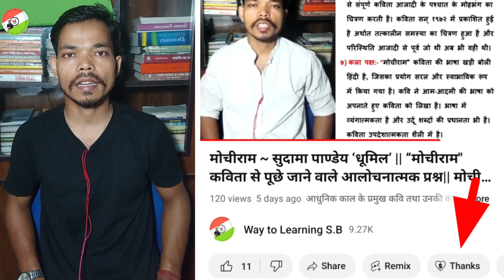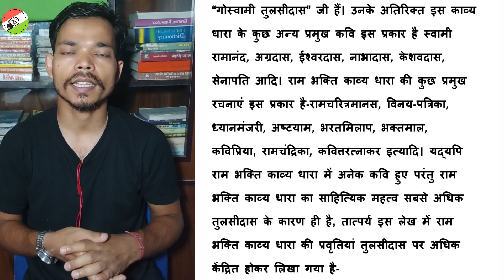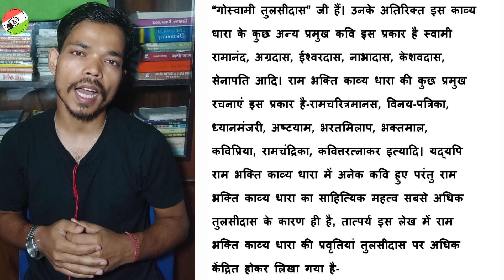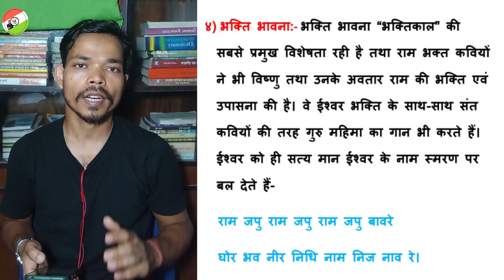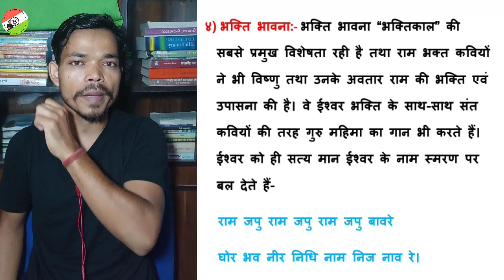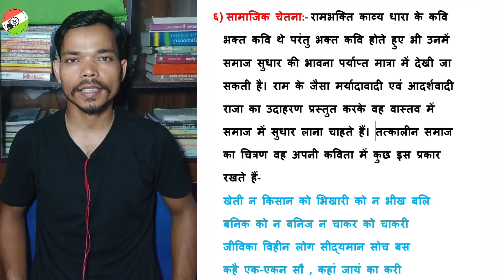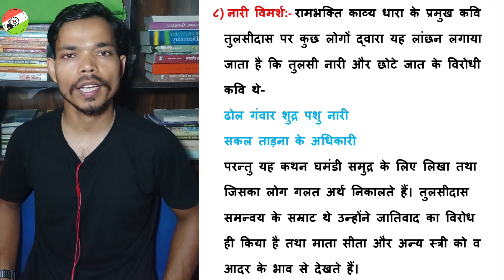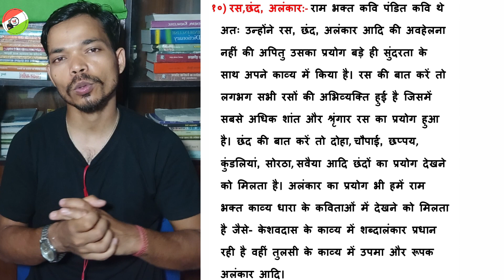रामभक्ति काव्य धारा की प्रमुख प्रवृत्तियां एवं विशेषताएं || सगुण काव्य धारा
इसी तरह के हिंदी साहित्य, काव्य शास्त्र, भाषा विज्ञान, प्रयोजन मूलक हिंदी आदि से जड़ी तमाम विषयों पर विडियो पाने के लिए चैनल को subscribe करें तथा playlists पर जाकर देखे! my Instagram

इस चैनल पर और बहुत से विषयों पर विडियो उपलब्ध है जैसे कई कवियों की काव्यगत विशेषताएं, उद्भव और विकास, प्रवृत्तियां, भाषा विज्ञान आदि कृपा playlist में जाकर देख सकते हैं।